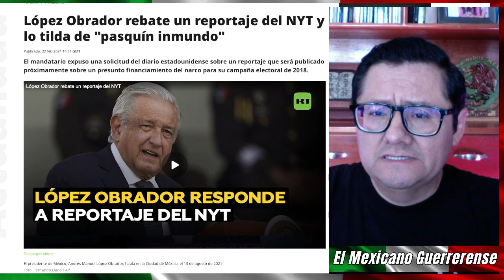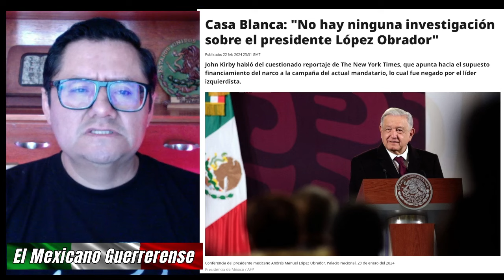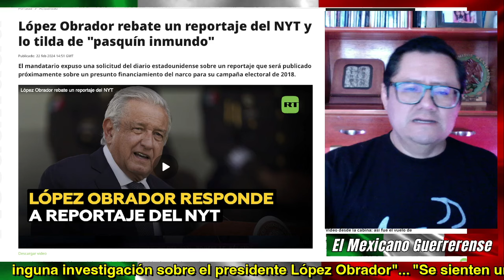SE SIENTEN una casta divina, así se refirió AMLO sobre el NYT; CasaBlanca se deslinda